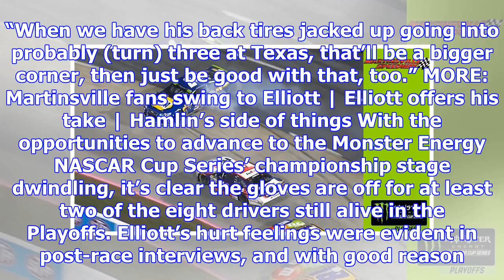Elliott’s crew chief warns rules of engagement with hamlin have changed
RELATED: Tempers flare for Hamlin, Elliott | Hamlin apologizes, regrets outcome Will Sunday’s Chase ...